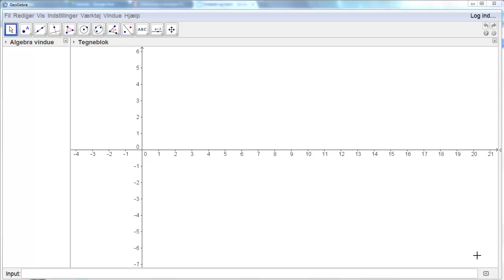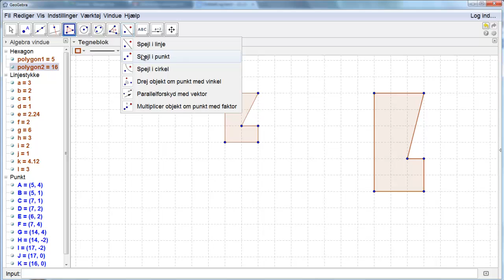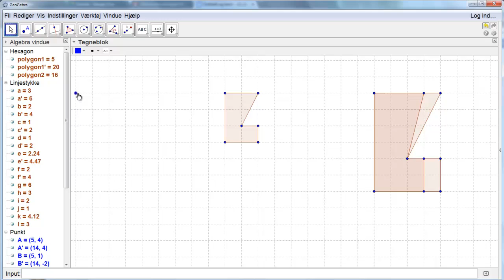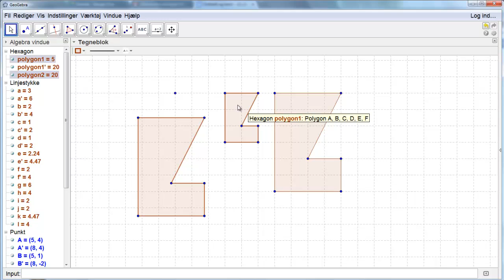forstørrefigurer i geogebra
geogebra elæring